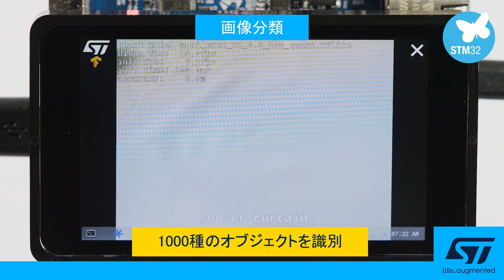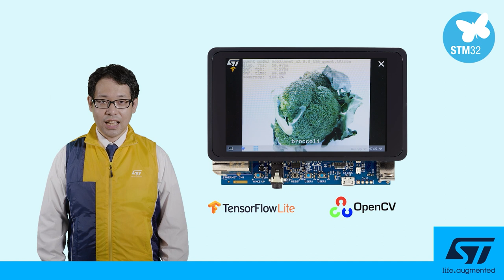STM32MP1マイクロプロセッサによるコンピュータ･ビジョン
STマイクロエレクトロニクスのSTM32MP1マイクロプロセッサ向け拡張パッケージX-Linux-AIを使用していただくと、Linux上でコンピュータ･ビジョンなどのAIを簡単に試すことができます。実際に画像分類・物体検出のデモを交えながら解説していますので、コンピュータ･ビジョンなどAI開発にご興味お持ちの方はこちらのビデオをご覧ください。